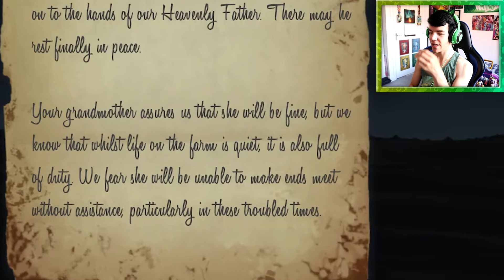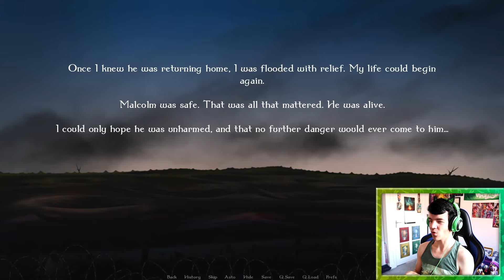MY HORSE WON'T CHEER UP! | Changeling Tale - Part 1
A brand new adventure awaits us! One of my oldest video game series has resurrected itself in the form of a new game called: Changeling Tale! Coming back from a traumatic warfield, Malcolm and his grumpy horse, Hazel, re-experience the peace of his village! However, there's a mystery afoot! ⭐

Changeling Tale is a visual novel, romance game created by @LittleNapoleon. 💚

✍ ARTWORK CREDIT ✍

HOPE YOU ENJOY WATCHING THE VIDEO, FLUFFBUTTS! 🙌

Stay safe and keep being positive out there, everybody! 😊